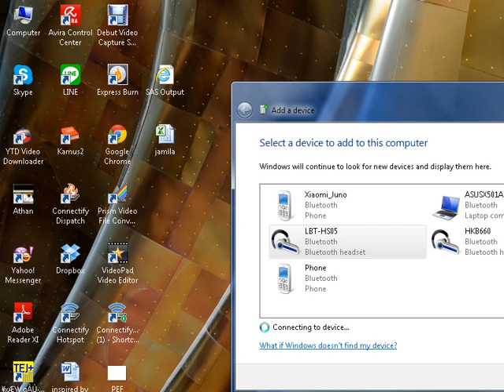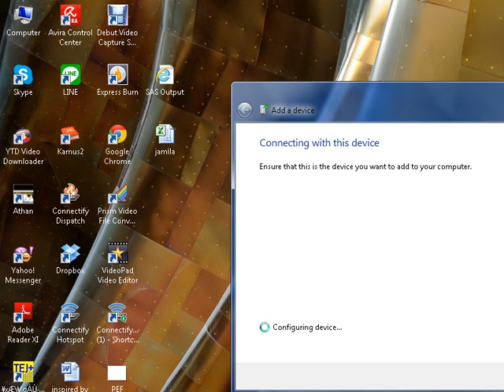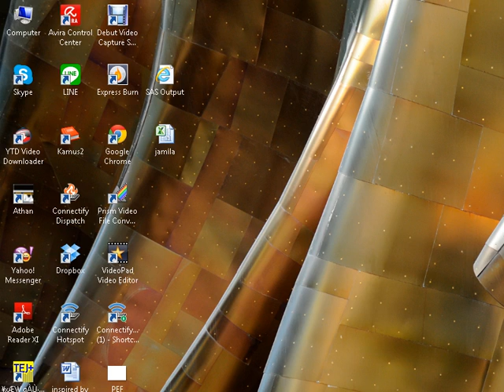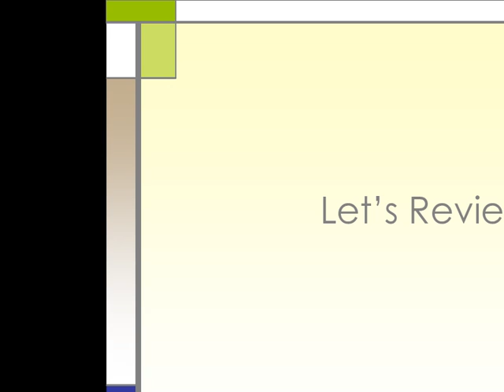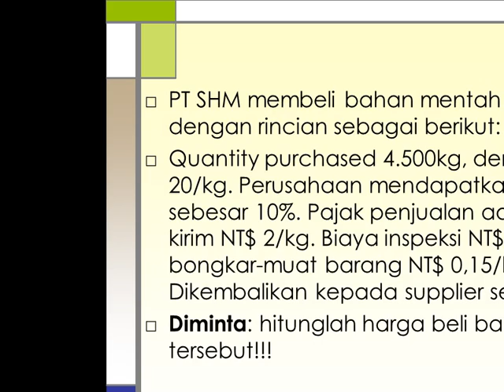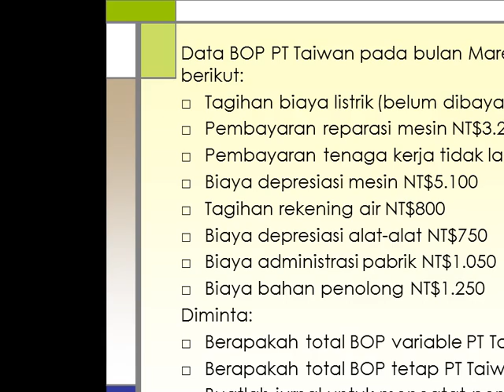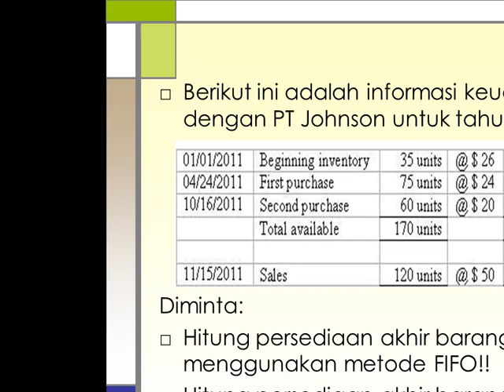2014 Akuntansi Biaya Review 13 April 2014 2